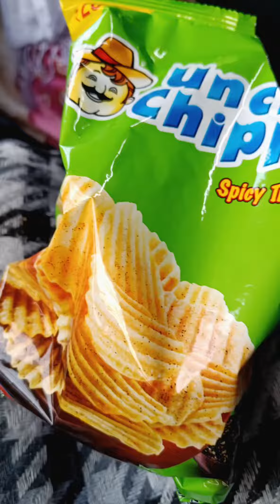Back to home 🏡